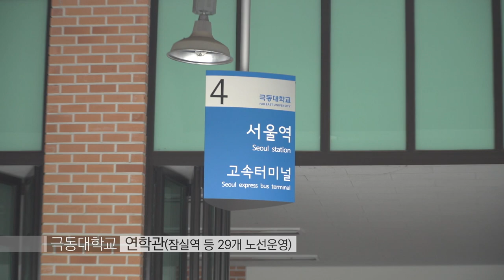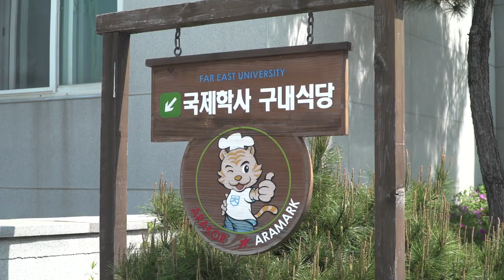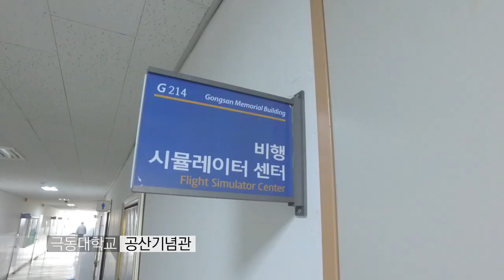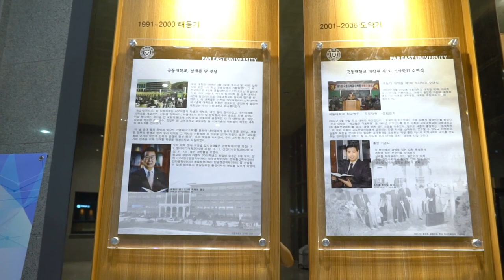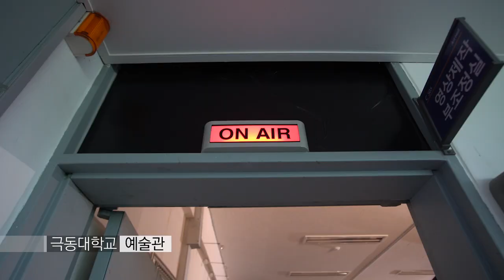[하이틴TV] 미리가 본 대학 - 극동대학교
학생과 세상에 가치를 더해주는 강소대학!
극동대학교를 미리 만나보세요!